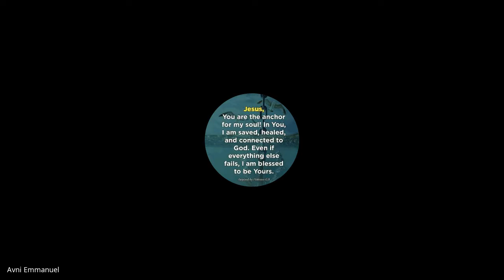Christian Marriage & Family | Lecture 21 : BC202-CM&F-20211013